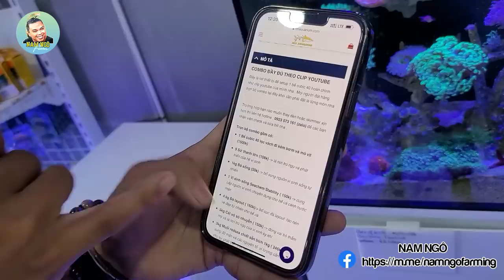Lần Đầu Xem Phim Nemo Ngoài Đời Thực, Chốt Deal Tặng Bà Xã Luôn Vì Quá Ghiền | Rin Aquarium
Lần Đầu Xem Phim Nemo Ngoài Đời, Chốt Deal Tặng Bà Xã Luôn Vì Quá Ghiền | Rin Aquarium